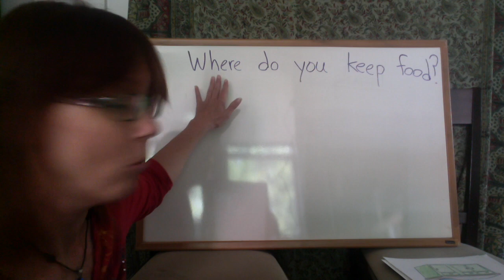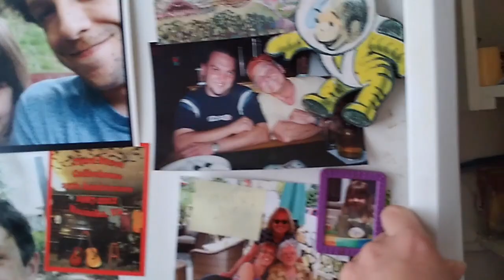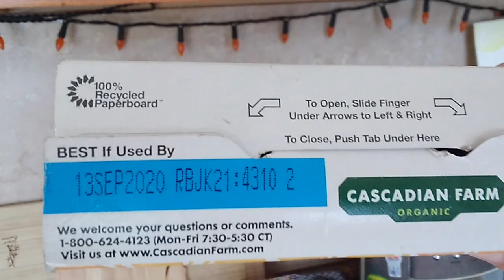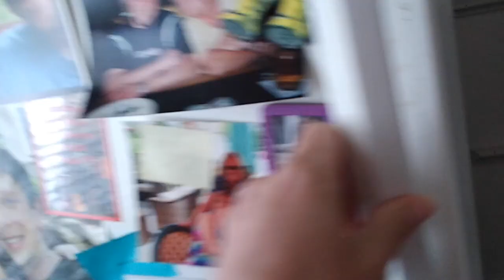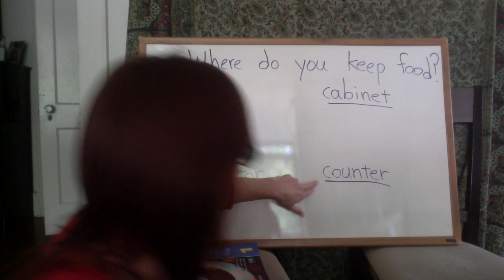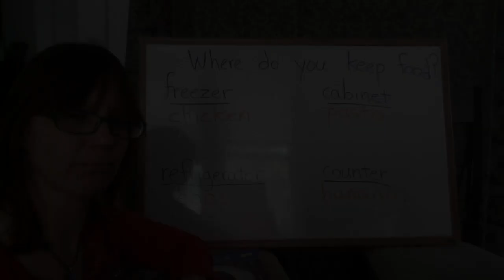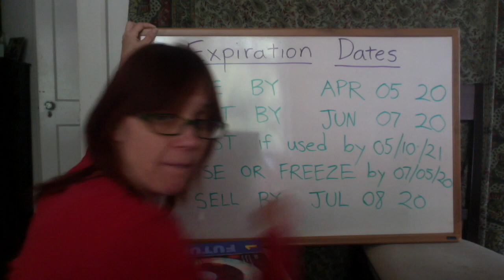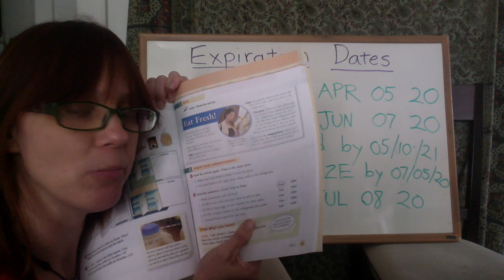Food in the Kitchen and Expiration Dates